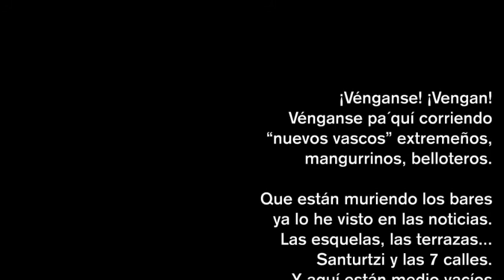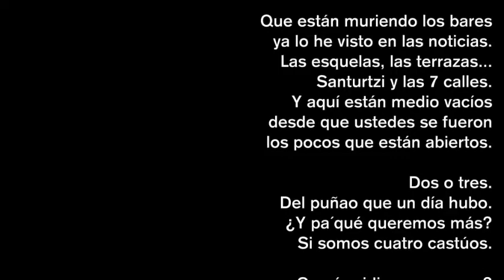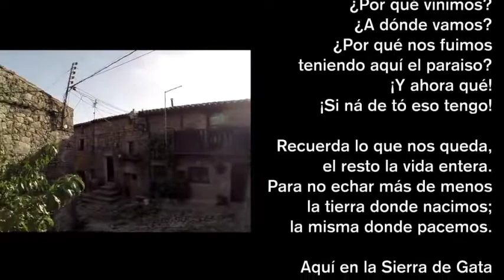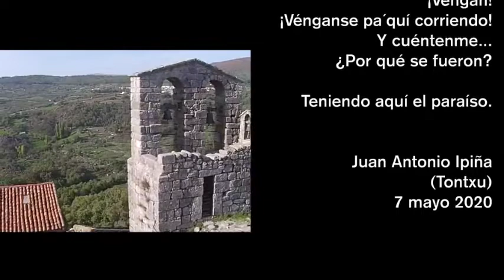2020 "VÉNGANSE" Juan Antonio Ipiña (Tontxu)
Poema escrito, narrado y editado por Tontxu durante la primera ola de la pandemia COVID19 en la Sierra de Gata del norte dice Cáceres (Extremadura)